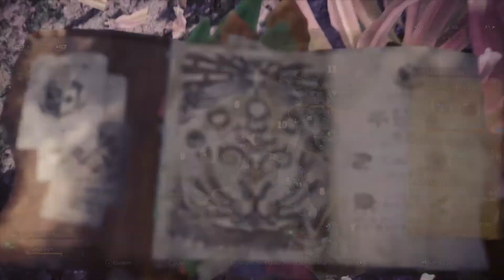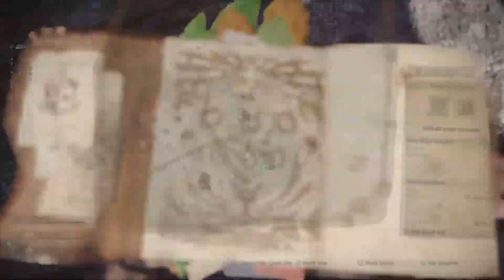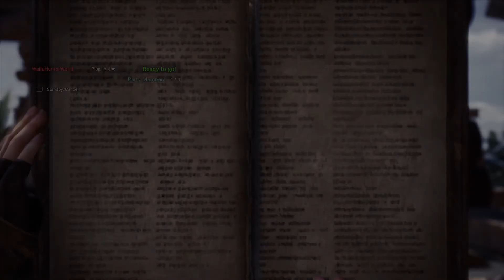Monster Hunter World: Iceborne - #20 (PS4 Pro)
Hello, world!

Here is part # of my Monster Hunter World: Iceborne playthrough!
Recorded at 1080P60FPS

Thank you for your support, and have a wonderful day!